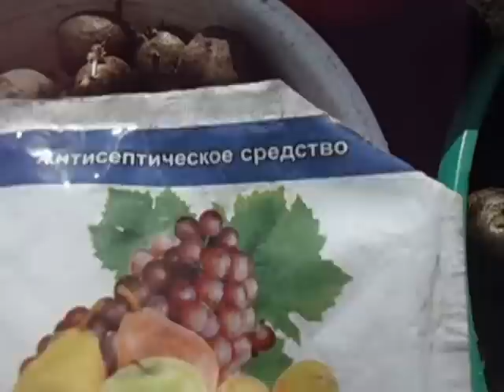ЧЕМ НУЖНО ОБЯЗАТЕЛЬНО ОБРАБОТАТЬ СЕМЕННОЙ КАРТОФЕЛЬ РАННЕЙ ВЕСНОЙ Видеоурок Ольги Черновой 11 апре